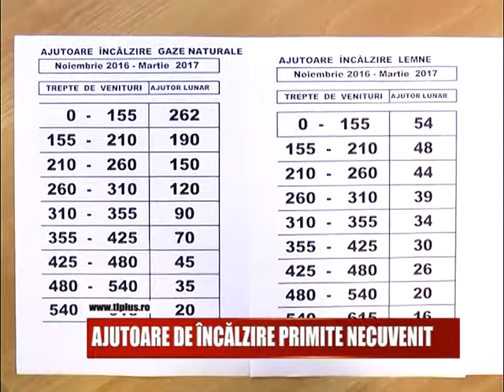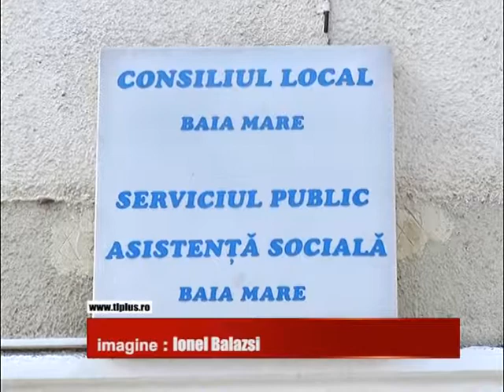AJUTOARE DE ÎNCĂLZIRE PRIMITE NECUVENIT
142 de baimareni au primit ajutoare de incalzire ilegal. Ei au de dat inapoi autoritatilor locale suma de  54.000 de lei, majoritatea achitandu-si deja sumele primite necuvenit.